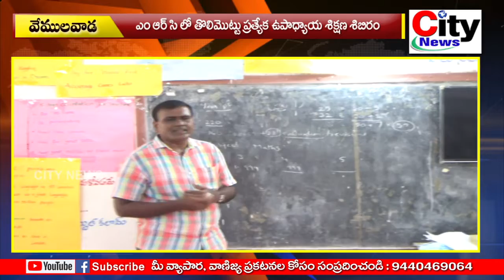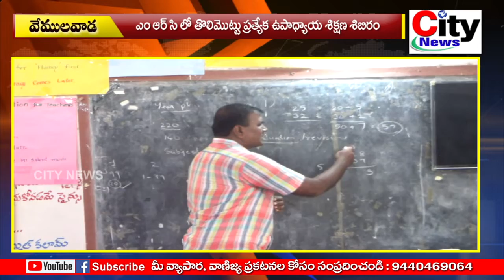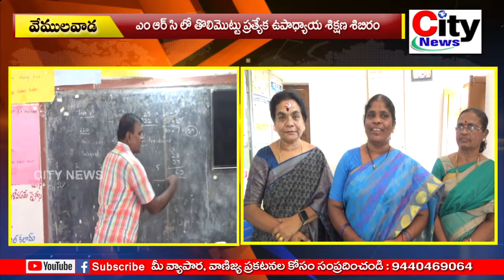వేములవాడ ఎం ఆర్ సి లో తొలిమెట్టు ప్రత్యేక ఉపాధ్యాయ శిక్షణ శిబిరం | city news,vemulawada